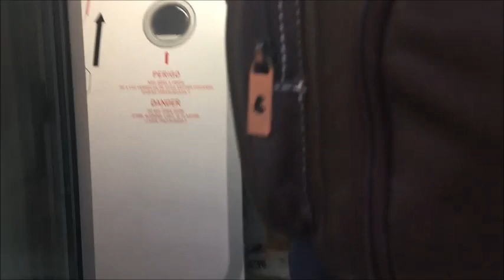PRIMEIRA VIAGEM DE AVIÃO - Vlog completo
SEJA BEM VINDO NO NOSSO CANAL, GRAVAMOS TUDINHO SOBRE NOSSA LUA DE MEL EM FLORIANÓPOLIS - SANTA CATARINA, FOI UM MOMENTO MUITO ESPECIAL. DIVIDIMOS ELE EM ALGUNS EPISÓDIOS.

EPISÓDIO 1 -  NO DIA SEGUINTE DO CASAMENTO, EM PLENA 4 HORAS DA MANHÃ FOMOS PARA O AEROPORTO DE CONGONHAS, NOSSO VOO FOI AS 7:15 E FOI UMA EXPERIÊNCIA ÚNICA PRINCIPALMENTE PRA MIM, POIS FOI A MINHA PRIMEIRA VEZ NO AVIÃO.

ATENÇÃO

ASSISTA EM ALTA DEFINIÇÃO

CONTINUE LENDO

O MEU CANAL É DE TUDO
TEM RESENHAS, TUTORIAIS, VLOG, FAÇA VOCÊ MESMA, ARTESANATO , TOUR NAS LOJAS, COMPRINHAS, ENXOVAL, FESTA, CULINÁRIA, DICAS, FACULDADE, DESAFIOS E ANIMAIS

PERGUNTAS FREQUENTES *
Sobre mim.

Nome? Julia Borelli
Idade? 22 Anos
Mora onde? São Paulo
Qual câmera gravo? Iphone SE
Editor que uso? Movie Maker
Estado Civil? Noiva

FIQUE MAIS PERTO DE MIM GENTE BONITA

MEU INSTAGRAM ?? @jbrfyoutuber
PÁGINA DO CANAL ?? Julia Borelli
TWITTER ?? @juliabyoutuber